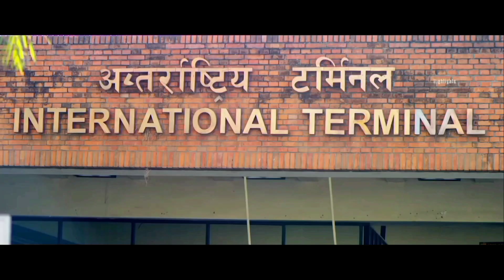Hidden Details Of KRI | New Nepali Movie 2080 Full movie Anmol kc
Hidden Details Of KRI | New Nepali Movie 2080 Full movie

Anmol Kc New Nepali Movie
Anmol Kc New Nepali Movie Song
Anmol Kc Song
Anmol Kc Interview
Anmol Kc Girlfriend
Anmol Kc appidfire
Anup Bikram Shahi
Anup Bikram Shahi Rodies
Anup Bikram Shahi new Nepali Movie
New Nepali Movie Anup Bikram Shahi